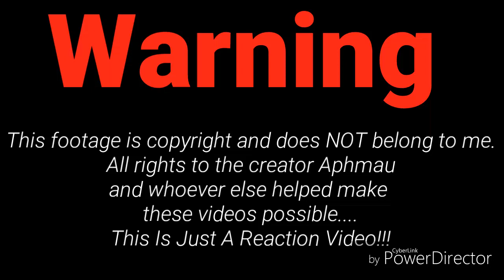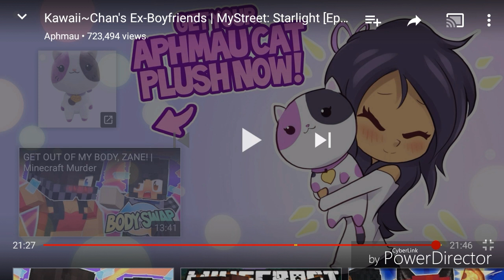I Thought They Were Already Dating|Reacting to|Kawaii~Chan's Ex-Boyfriends|MyStreet: Starlight🌟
Hey Check out Aphmau's Channel